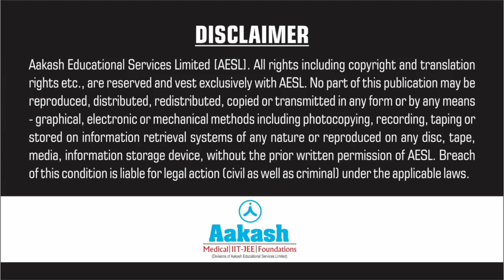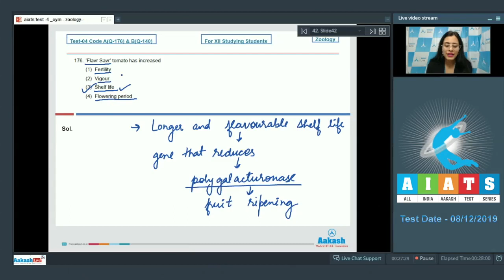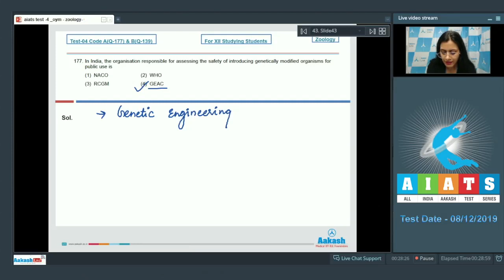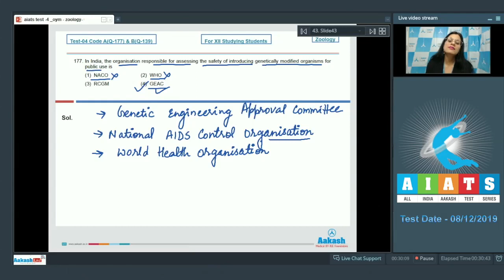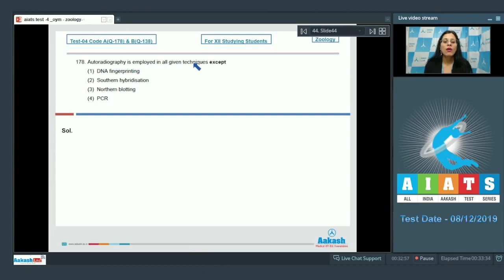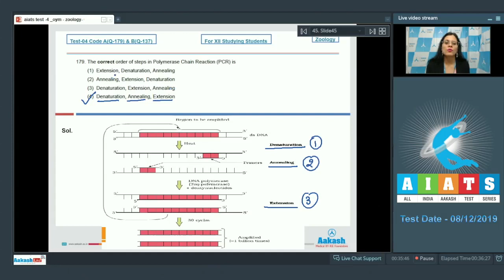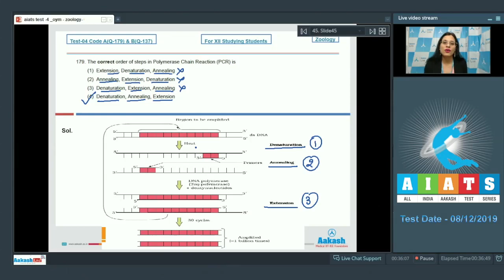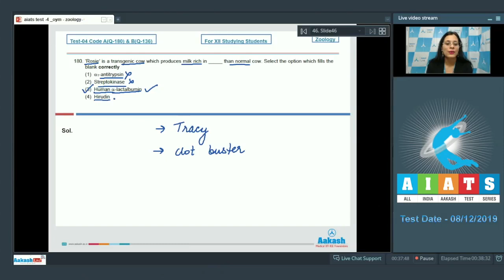AIATS TEST 04 Code A B For XII Studying Students ZOOLOGY MEDICAL 2020OYM CF Q176 to 180